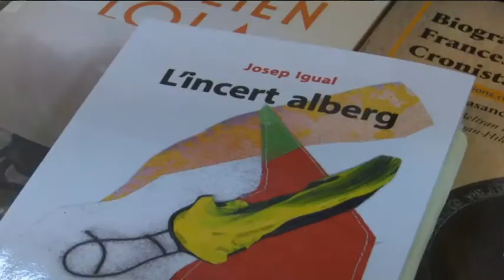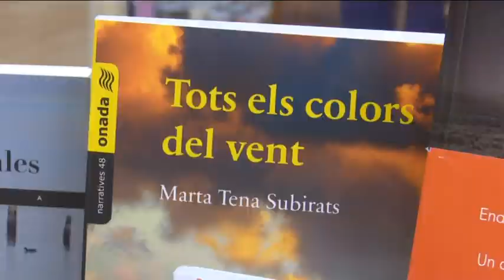No et perdis les novetats editorals per Sant Jordi!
La Llibreria Serret de Vall-de-roures, la Bassa de Móra d’Ebre, o el nou espai Guaix d’Amposta són establiments referents al nostre territori a l’hora de comprar llibres. En la llista tampoc hi pot faltar la Llibreria Viladrich de Tortosa, que disposa d’un complet fons de literatura local. Aprofitant que som a les portes de Sant Jordi hem parlat amb la llibretera d’aquesta botiga històrica, Rosa Cubeles, perquè ens comente algunes de les novetats literàries que cal tindre en compte aquests dies.